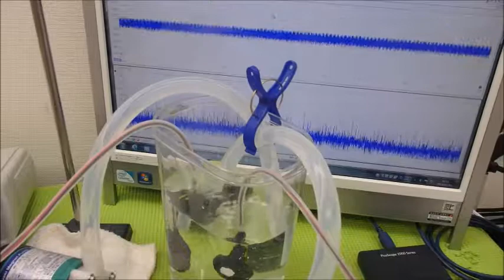小型ポンプを利用した「流水式超音波制御技術」 ultrasonic-labo